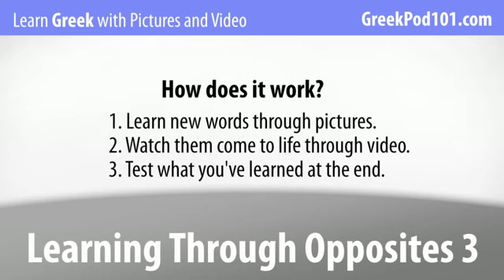Learn Greek with Video - Learning Through Opposites 3